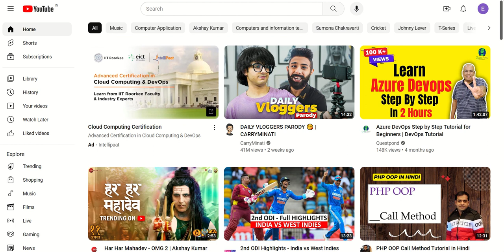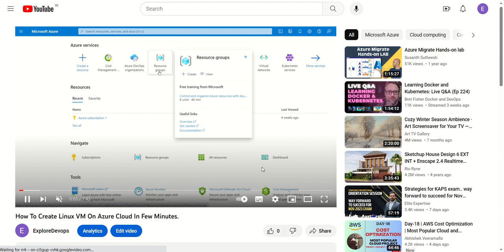How To Disable Download Option In Youtube Videos | Youtube Video Disable/Deactivate Option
How to remove download option in youtube video
How to disable download option in youtube videos
How to disable download option in youtube videos2023
How to remove download option in youtube videos 2023
disable download option video
disable download
download
first step to do with your videos after creating youtube channel
Deactivate download option